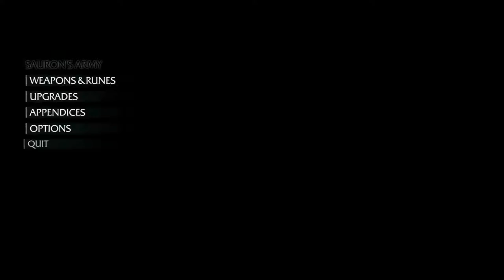Shadow of Mordor part 29-3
Talion, the patron of the slaves! Enjoy!